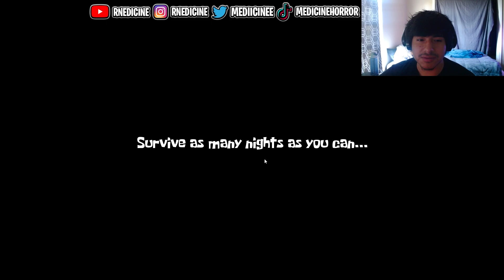THE HASH SLINGING SLASHER NOOO (3 am at the krusty krab)